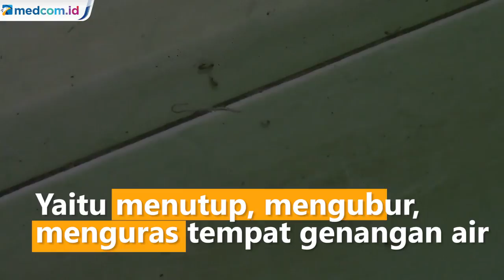Cara Ampuh Cegah DBD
Pemberantasan sarang nyamuk (PSM) menjadi jurus ampuh menangkal penyebaran penyakit demam berdarah dengue (DBD) seperti pemberantasan jentik nyamuk, menjaga kebersihan lingkungan, dan pengasapan. Pemberantasan jentik nyamuk juga bisa dilakukan dengan pemberian abate. Kontributor/Rhobi Shani.